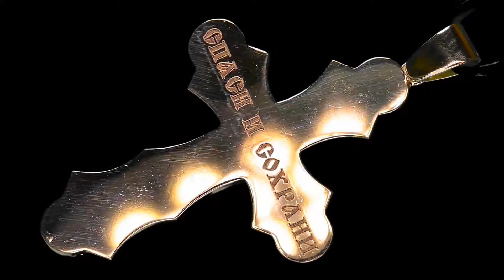161020 03 01 Crosses YouTube 1080p HD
Крестики – мои , песня Макаревича просто очень нравится.